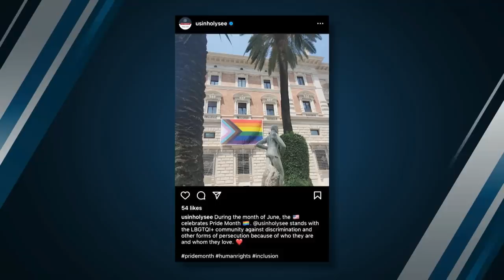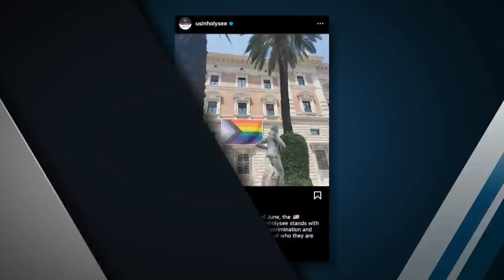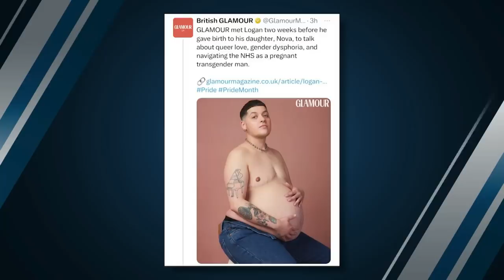UK Glamour Features Pregnant "Man" On Cover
It's pride month, and that means it's time for all major magazines to celebrate men pretending to be women and vice versa. The cover of Glamour UK featured a pregnant trans man, also known as a woman.

2️⃣ Become a DailyWire+ member to gain access to movies, shows, documentaries, and more